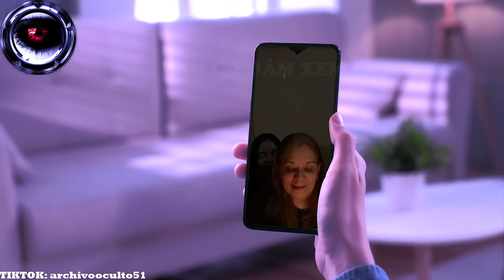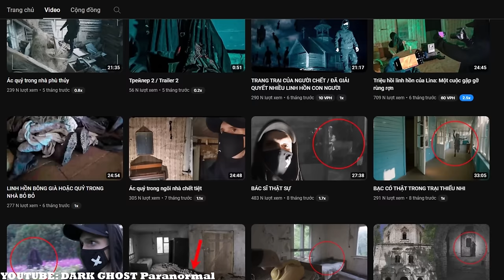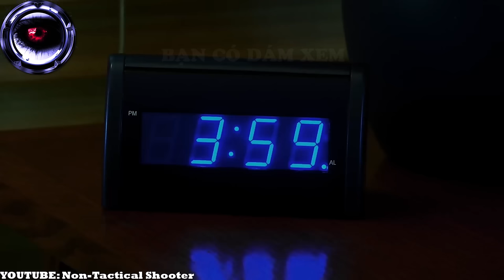⁴ᴷ⁶⁰ Phim Ma Quỷ Có Thật Được Camera Quay Lại P240 l Bạn Có Dám Xem.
Phim Ma Quỷ Có Thật Được Camera Quay Lại Phần 240. Bạn có dám xem sẽ mang đến bạn, những video ma quỷ có thật. Sự kiện siêu nhiên huyền bí không thể giải thích vô tình lọt vào máy quay, camera an ninh, và những video kinh dị đáng sợ đến từ tik tok. Săn ma, điều tra, trải nghiệm, khám phá những nơi bị ám. Chúng tôi có tất cả.

Chúng tôi từ chối trách nhiệm về mọi bản quyền.